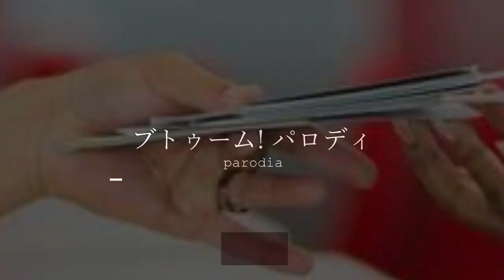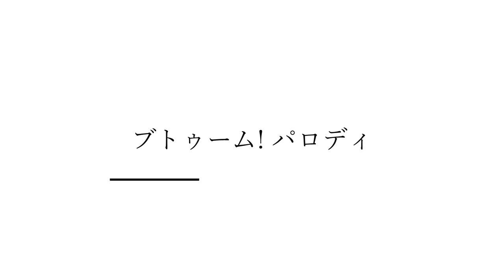Btooom! Opening (Parodia)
Disfruten del caos! 💛

Nos vemos en el siguiente capitulo 💛